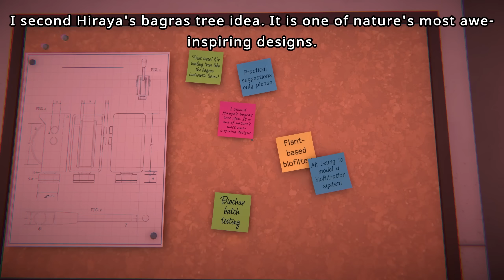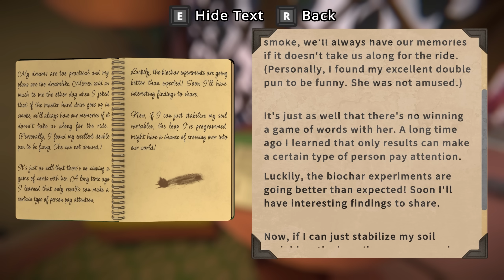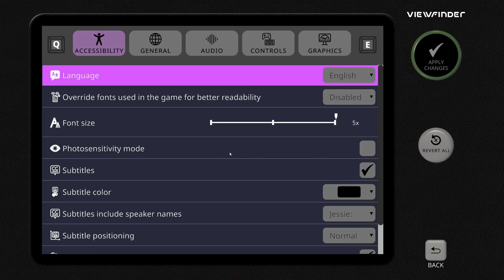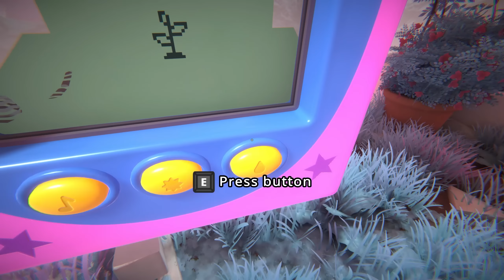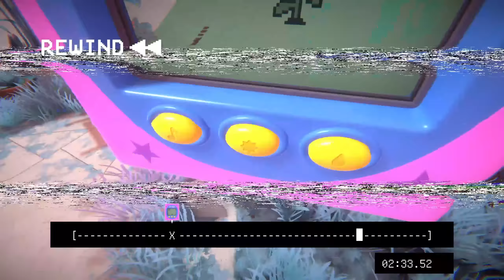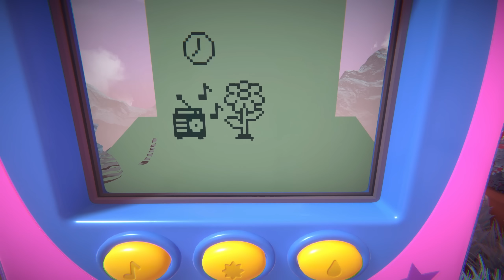Viewfinder PL 💬 #2 | Grunt to perspektywa!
Viewfinder gameplay PL // Viewfinder po polsku

Czołem ludziska!
Zapraszam na serię z Viewfinder, trójwymiarowej gry logicznej, w której zagniemy percepcję, zmienimy postrzeganie rzeczywistości i przekształcimy świat w niespotykane dotychczas sposoby. A przy okazji dowiemy się, jaką tajemnicę skrywa prawdziwy świat.

Perspektywiczna pjona za wszelki feedback - szery, lajki, suby i hejty! 🖐🏻